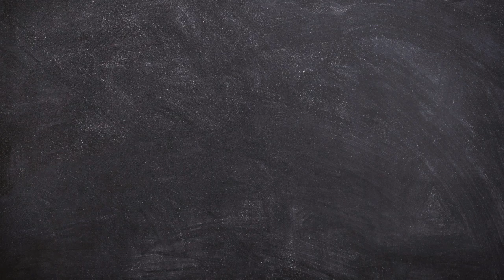Mac 'N' Cheese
Macaroni and Cheese original song by OBJCGamer aka Owen Cloutier